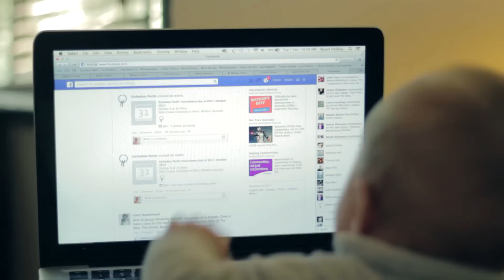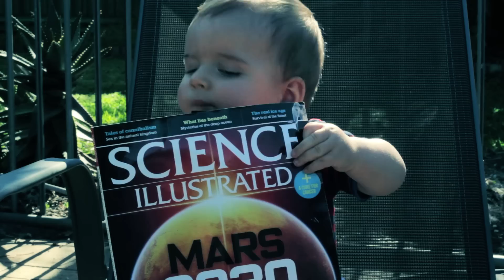Short Film - George's Day!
George's day! A day in the life of little George.

Equipment -
Canon 60D and 50mm 1.8 lens with a Fancier fluid head tri-pod.